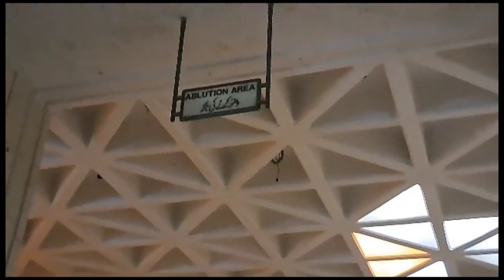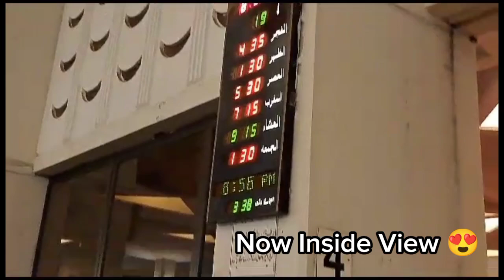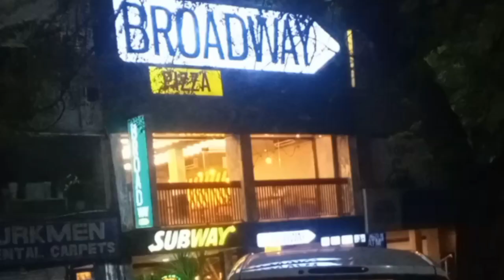Tour Ends! 🥺 PAKISTAN LARGEST MOSQUE DEKHII || BEAUTIFUL EXPERIENCE || BACK TO KARACHI 🥲